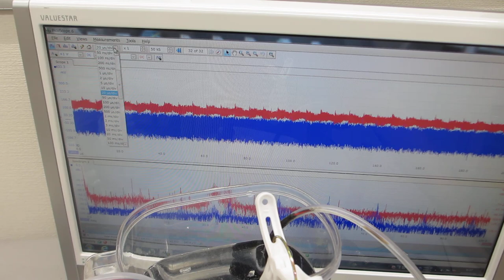超音波発プローブを利用した、表面弾性波の伝搬制御実験（超音波システム研究所）